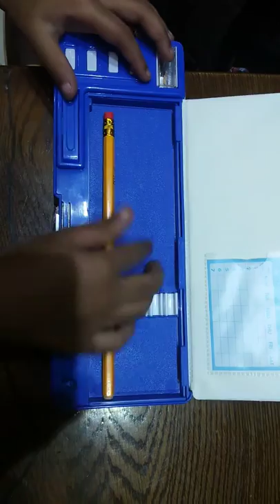jambo pencil box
jambu pencil box